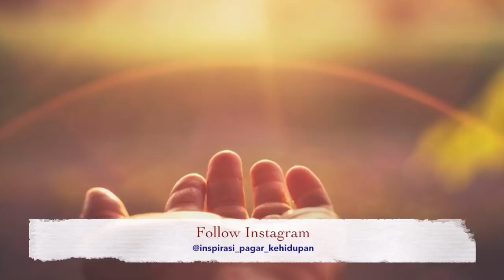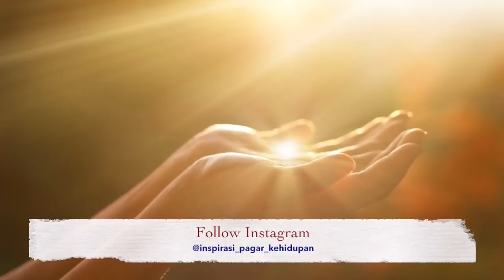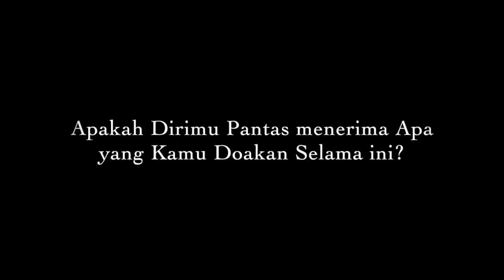Motivasi Hidup Sukses - MENGAPA DOA KAMU TAK KUNJUNG DIKABULKAN?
Sebuah video motivasi hidup sukses dari Arian Surya pemilik dari Pagar Kehidupan. Doa itu ada TRIK nya loh! CUMA di Video ini, itu Semua DIBAHAS! LUAR BIASA! :)